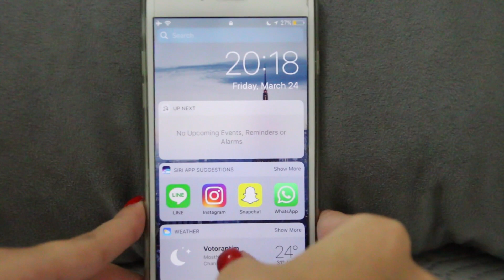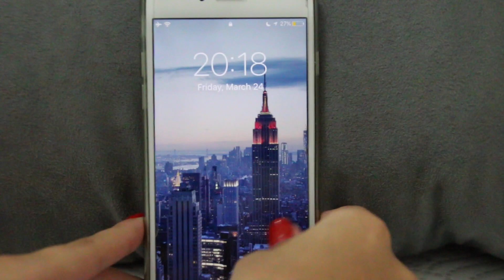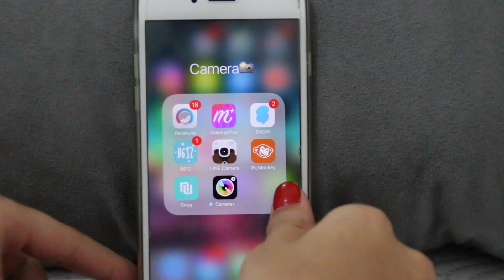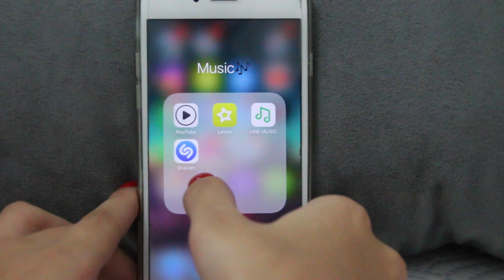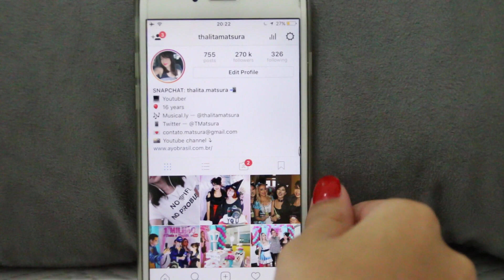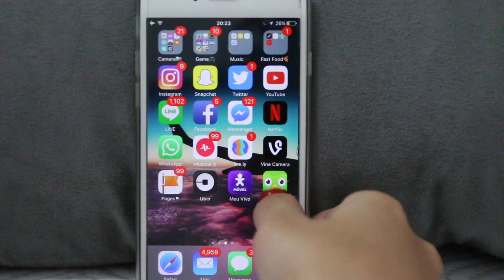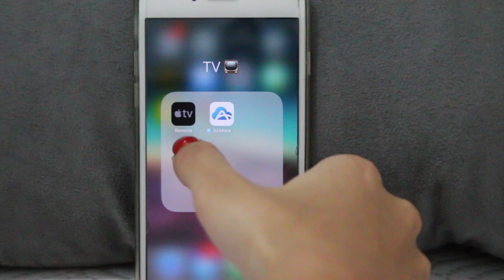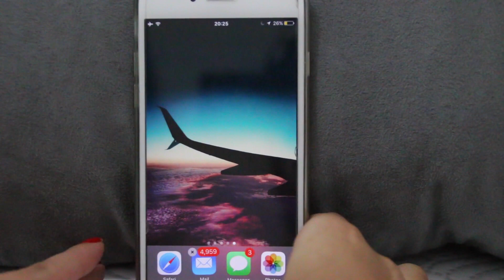O QUE TEM NO MEU CELULAR + MINHAS CAPINHAS